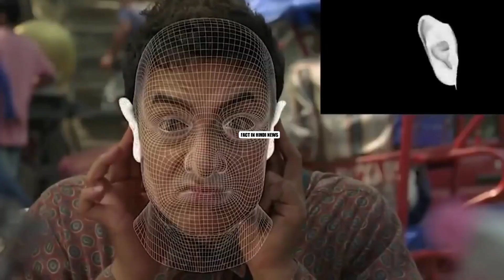PK मूवी के सेट पर कुछ ऐसा हो गया | PK Movie Behind The Scenes | PK Movie Shooting | Amir Khan